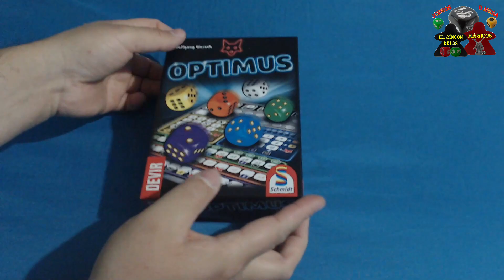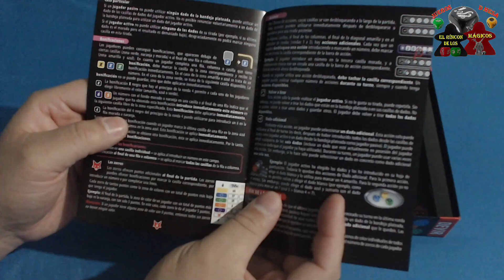Unboxing (Abrimos Caja en Mesa) Optimus.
--- Tenemos nuevo video en el canal --- Abrimos la caja de un Roll and Write -- OPTIMUS --

Así se nos presenta Optimus, más conocido como Ganz Schön Clever, un diseño de Wolfgang Warsch, responsable de otros juegos como Pócimas y Brebajes, The Mind o Fuji.

Características:

Jugadores: 1 a 4
Edad: 8 +
Tiempo: 30 Min.

Índice:
  0:00​ Intro.
  0:28​ Presentación: Optimus..
  2:41​ Unboxing: Optimus.
  3:20​ Manuales: Optimus.
  4:08​ hojas del Juego: Optimus.
  4:26 Dados: Optimus.
  4:50 Plumones: Optimus
  4:59 Despedida.

Dejen me sus comentarios de que les parece este juego, cual ha sido su experiencia con él si ya lo tienen y si estaban pensando en comprarlo pues que mejor opción que ver qué es lo que contiene y sus comentarios del video.